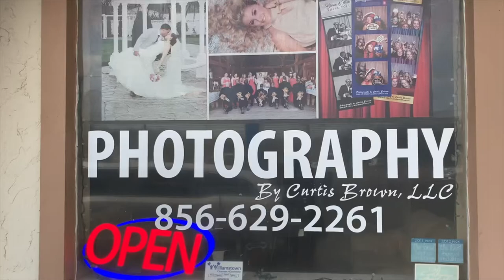CURTIS BROWN Photography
Visit Curtis Brown Photography at 1809 N Black Horse Pike Williamstown NJ 08094 for all your photos, Holiday specials are avialable for your whole family. please call
Shop Local!